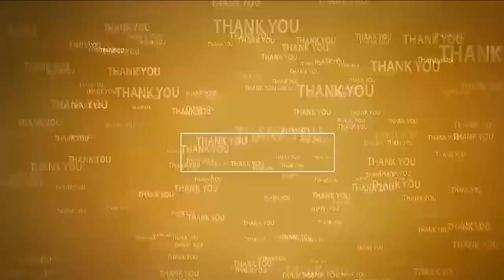నిమ్మల రామానాయుడు అను నేను...